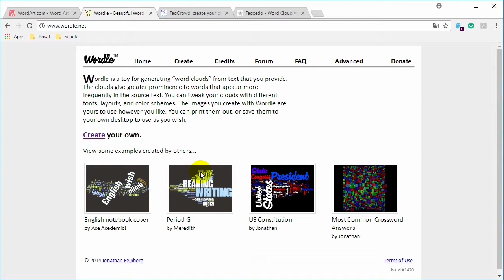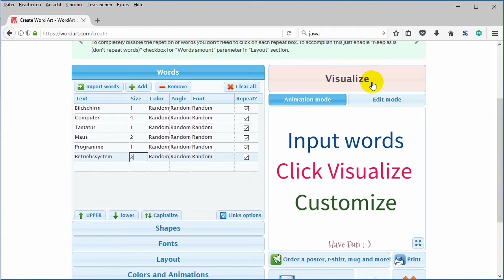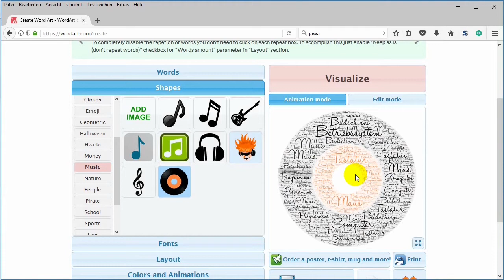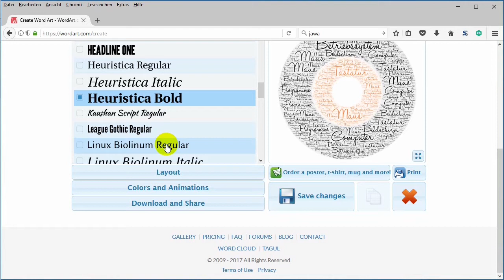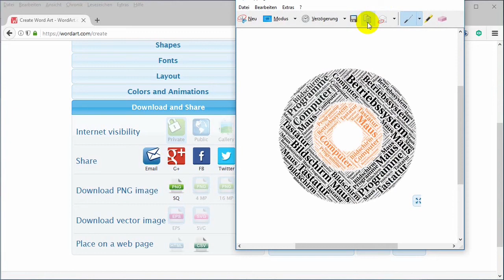Wortwolken auf Webseiten erstellen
Hier wird beschrieben, wie man mit wordart.com eine Wortwolke erstellen kann. Andere Seiten wie wordle.net oder tagxedo.com funktionieren fast genauso.